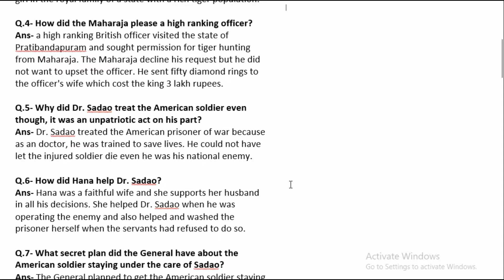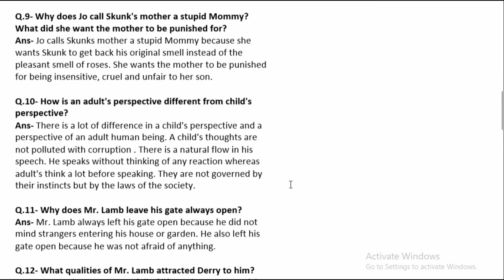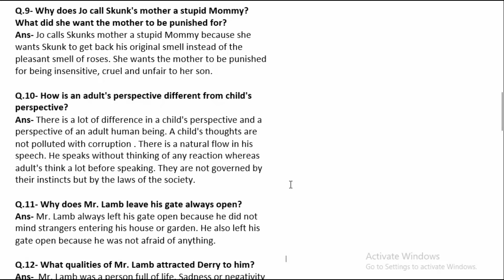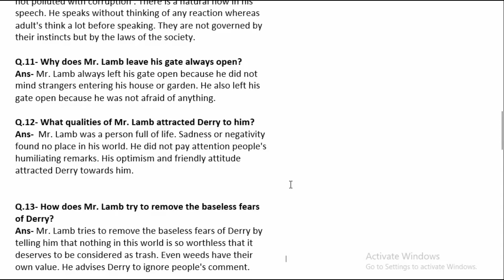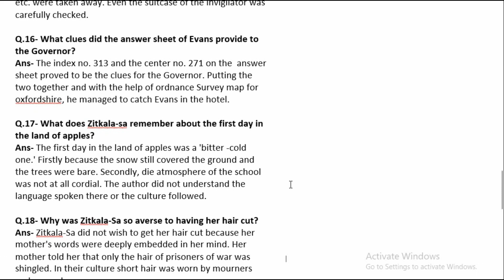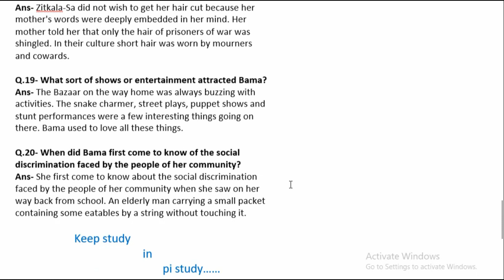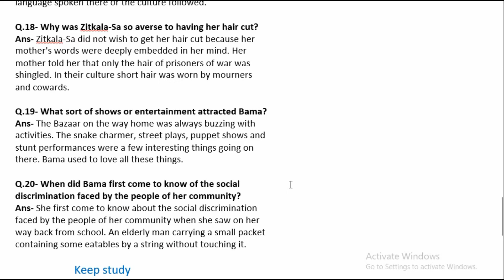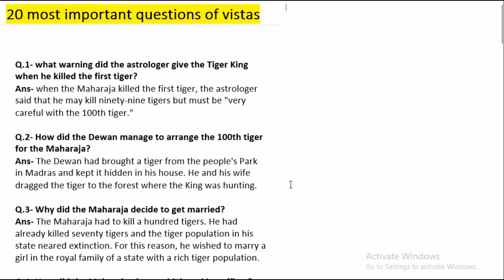class 12th english (vistas) most important qustions with answers by pi study circle